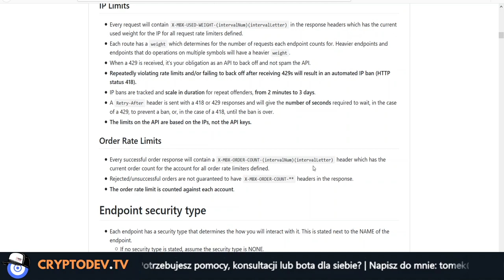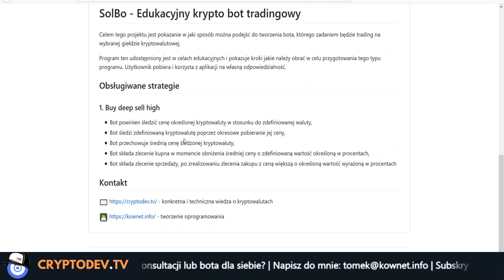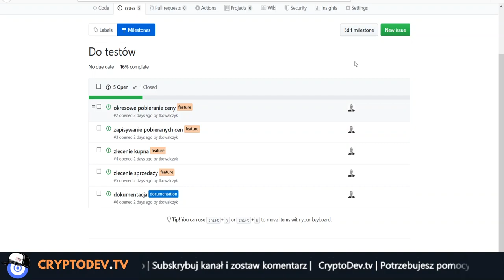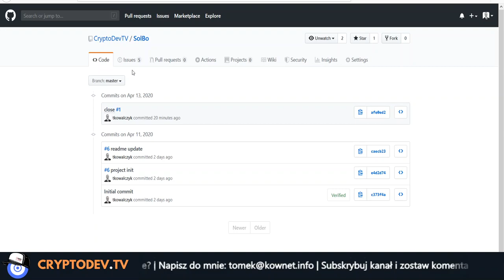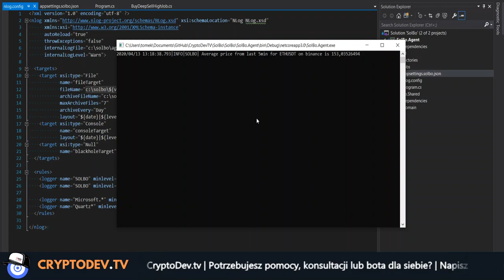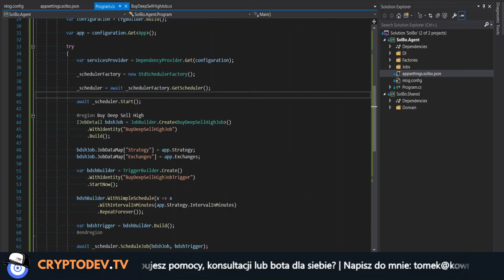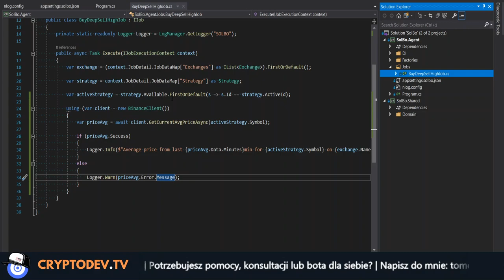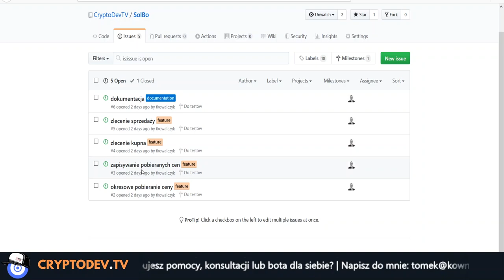#02 Trading Bot - Łączymy się z Binance i uczymy podstaw - Zautomatyzowany trading na kryptowalutach